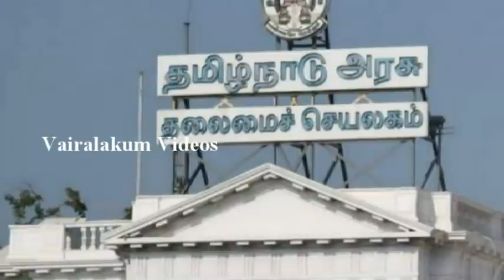ஊரடங்கில் புதிய தளர்வு: இன்று முதல் இந்த கடை மட்டும் 6 மணி - 10 மணி தினமும் 4 மணி நேரம் மட்டுமே